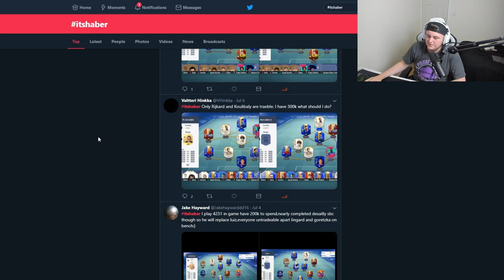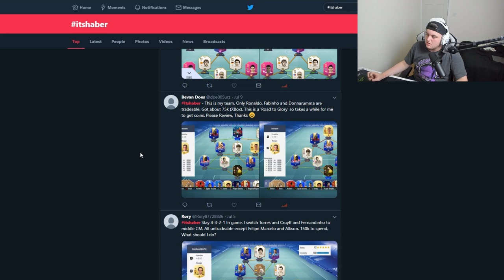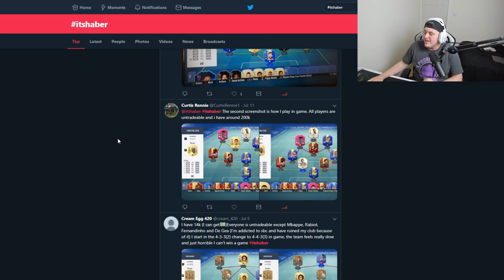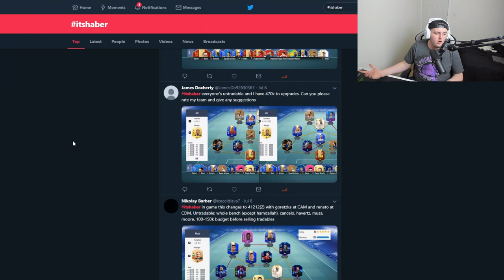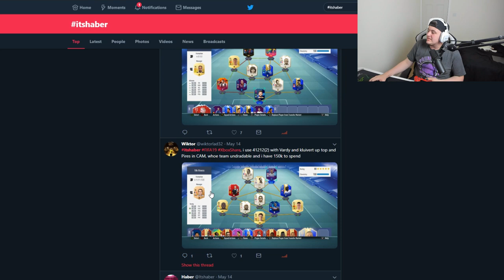I RATE YOUR TEAMS! 🔥INSANE UNTRADEABLE TEAM! FIFA19 ULTIMATE TEAM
Don’t forget to download Amino and search my profile name, [ItsHaber], to check out my Stories Follow me to see more of my Stories and support me!

Fifa 19, Ultimate team, I rate your teams, Rating your teams, I rate your squads, Team rating, Squad Builder, Ultimate team for Beginners, Fifa 19 Tips, Tips, Tricks, Squads, How to get better at Fifa